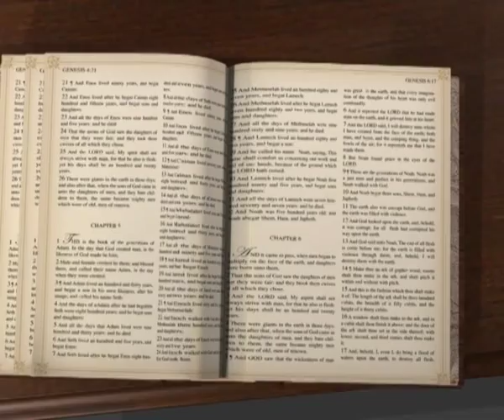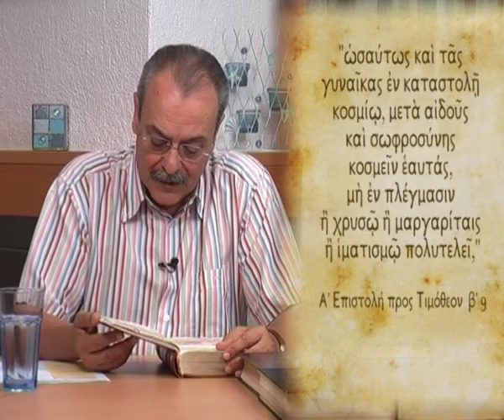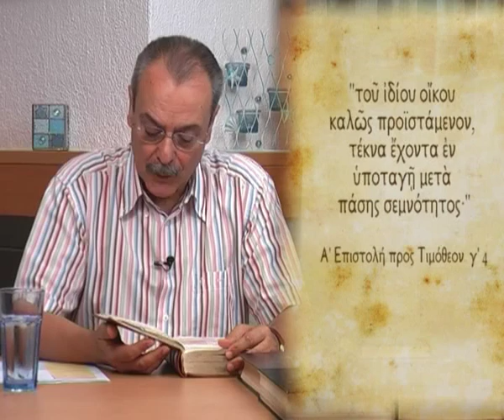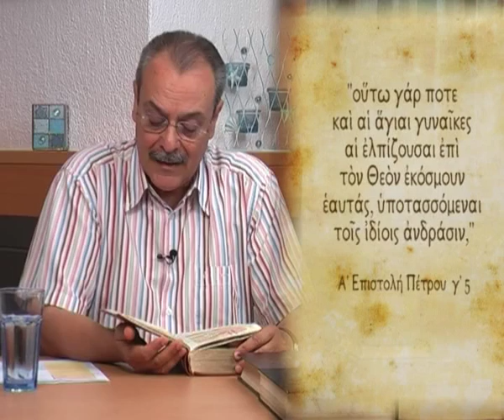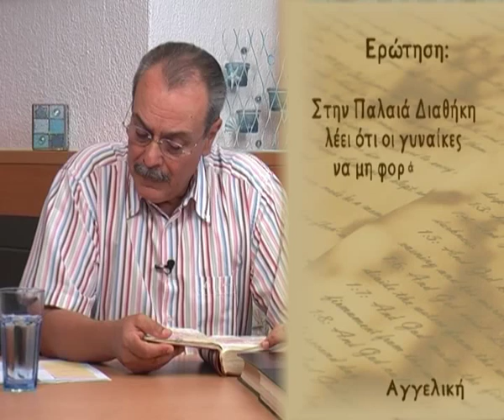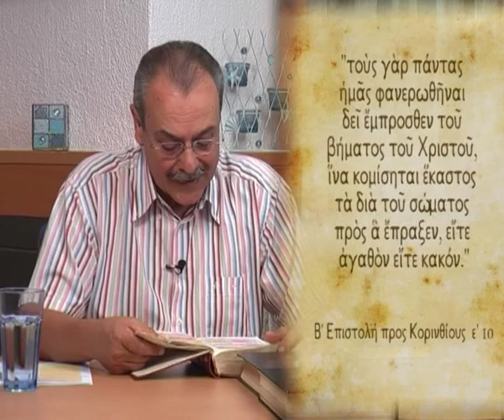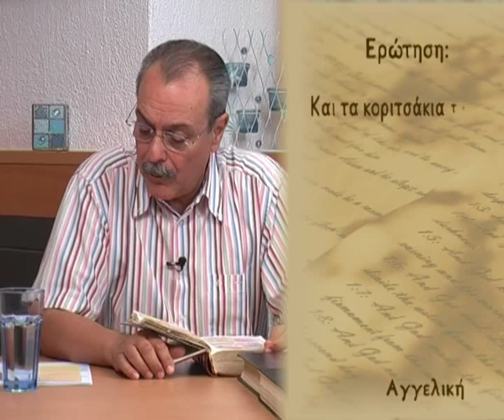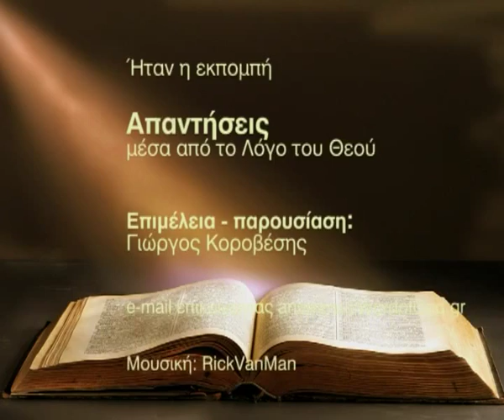Πως πρέπει να είναι η ενδυμασία της γυναίκας; (Απαντήσεις Νο 19)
Απαντήσεις μέσα από τον Λόγο του Θεού:
Πως πρέπει να είναι η ενδυμασία της γυναίκας;
Ημερομηνία - 14/07/2009